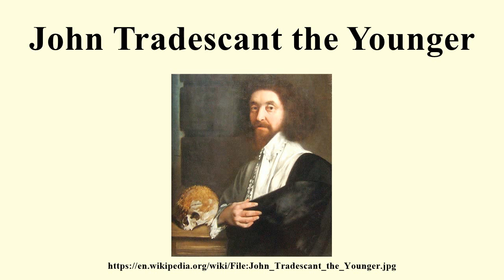John Tradescant the Younger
Image-Copyright-Info
Image is in public domain
Author-Info:   Thomas De Critz (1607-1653)
Image-Copyright-Info